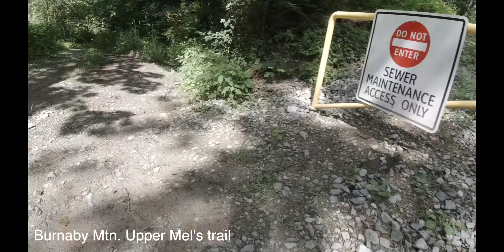Burnaby Mountain Upper Mel's trail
Footage of the mountain biking trail at Burnaby Mountain Upper Mel's trail.